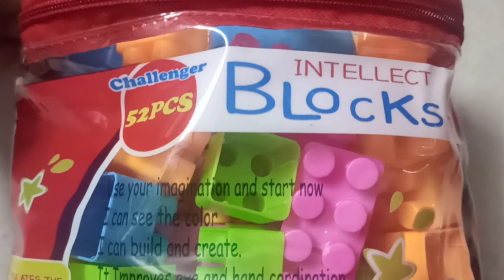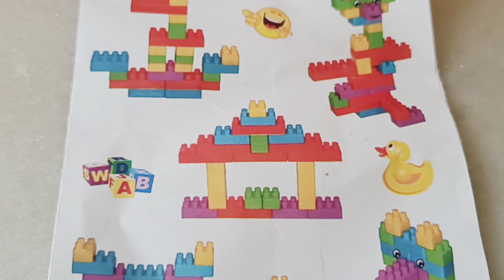Block game for kids||fun activity||building blocks||block toys ❤️😍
blockgame for kids